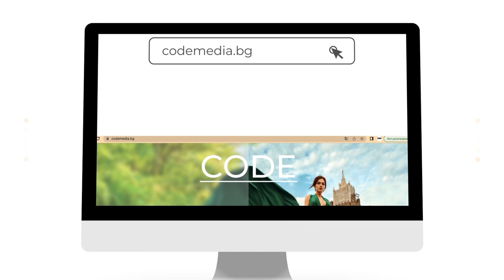Благотворителен фолклорен концерт на 140 СУ “Иван Богоров” в подкрепа на “Слънчевите спортисти”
На 11 април се проведе Благотворителен фолклорен концерт в подкрепа “Слънчевите спортисти на България”, организиран от  140 СУ “Иван Богоров”, фондация “С любов към теб”  и медийната подкрепа на единствената здравна телевизия Code Health TV,  в Държавен музикален и балетен център - София.

В препълнената зала, гостите се насладиха на невероятни фолклорни изпълнения, а първият ред бе запълнен от Слънчевите атлети, чийто усмивките не слизаха от лицата им и треньорка им Бойка Петкова,

Заместник директорът на 140 СУ "Иван Богоров", Марио Гергинов сподели пред камерата на Code Health TV, че пожела успех на Слънчевите спортисти на България и се надява, “че спортът все повече ще цени тези деца.”

Събитието бе подкрепено финансово и от представители на Детско-юношеската школа към ПФК Славия. Децата от школата, част от които е и сина на Роксана Кирилова, основател на фондация „С Любов към теб“,  излязоха на сцената на Държавен музикален и балетен център - София със своя треньор Мариян Стоянов, за да подкрепят своите връстници по пътя на спорта и да покажат, че усилията ни като общество, не са напразни.

По повод следващото благотворително събитие на фондация “С любов към теб”, което ще се проведе 29 май в гр.Сандански, с подкрепата на Община Сандански, Роксана Кирилова споделя: “Очакваме проектът “С любов към спорта” и каузата “Слънчевите спортисти на България” да бъде подкрепена от редица известни български имена, които ще бъдат официално поканени от кмета Атанас Стоянов, за да дадат своя личен пример, че спортът сплотява различните и прави победители хора, които вярват в стойностните неща.”

Кампанията „Слънчевите спортисти на България“ на Фондация „С Любов към теб“ и единствената здравна телевизия, Code Health TV, е провокирана от  министъра на младежта и спорта в последния служебен кабинет, Андрей Кузманов, който прие „за своя лична кауза“, да подкрепи медалистите от Световните игри на хора със Синдром на Даун.

Доброто е заразно и нека всички застанем зад „Слънчевите спортисти на България“.